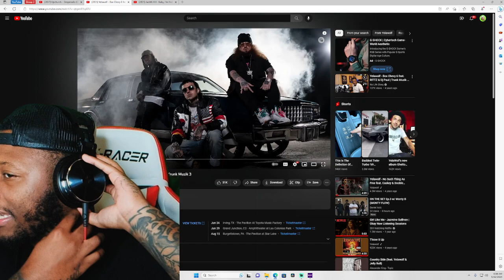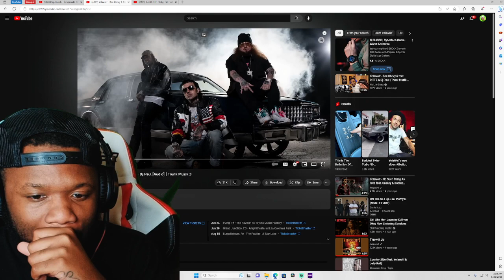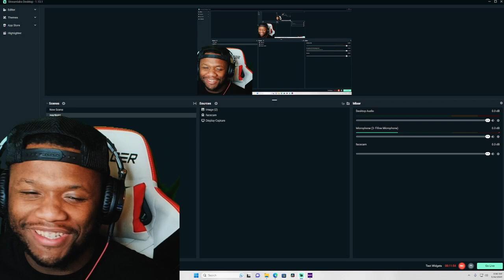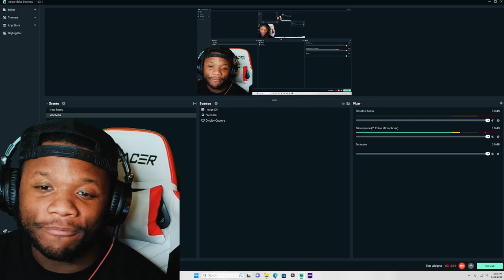FIRST TIME REACTING TO Yelawolf - Box Chevy 6 feat. RITTZ & Dj Paul